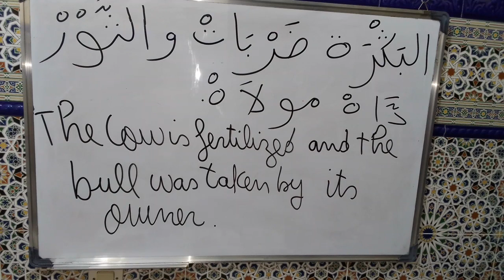Moroccan Proverbs In English